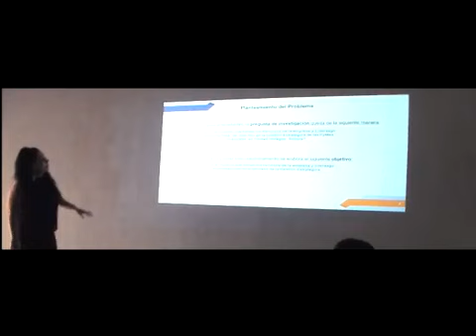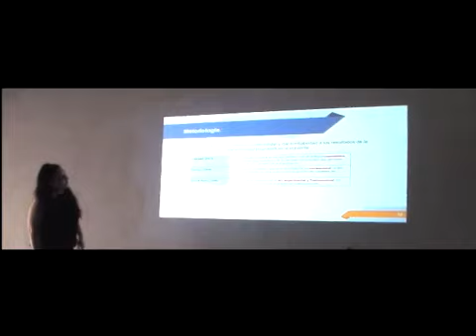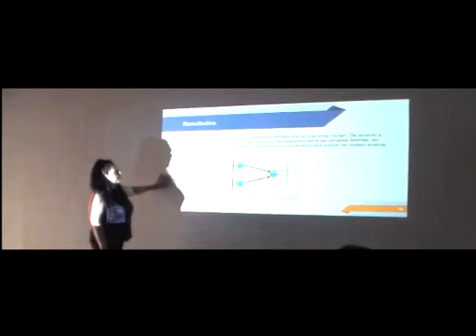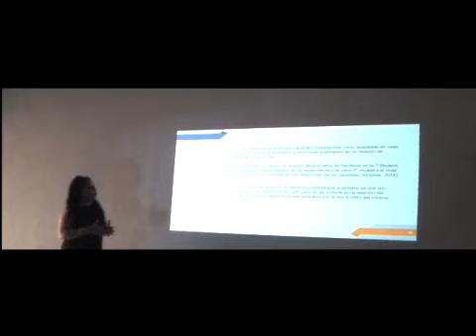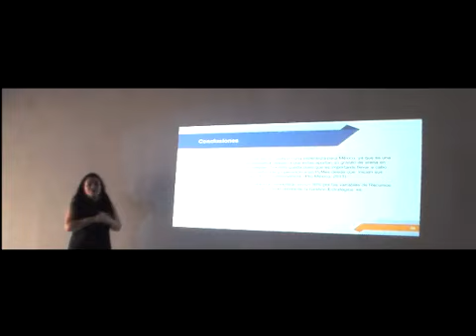7th CICA-LEYVA OSUNA, Beatriz Alicia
LEYVA-OSUNA, Beatriz Alicia, Impact of resources and transformational leadership in the strategic management of small business enterprises, CICA, Key Note Ponence, 2019, CR-4: 4'13"